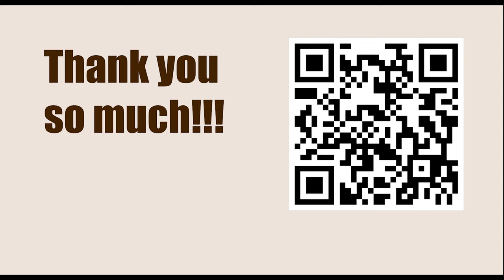Robert James Fischer vs Wolfgang Unzicker, Olympiad, Siegen 1970